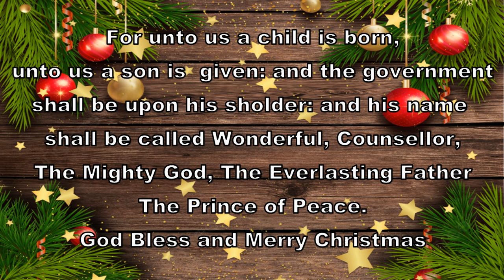Merry Christmas 2022 from Lake Hickory Scuba Center And Marina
From all of us here at Lake Hickory Scuba and Marina, we want to wish you a very Merry Christmas, and a Happy New Year. Take care and God Bless. We will see you in 2023!

“Behold, the Lamb of God, who takes away the sin of the world!” – John 1:29